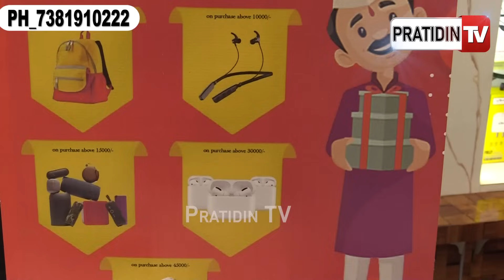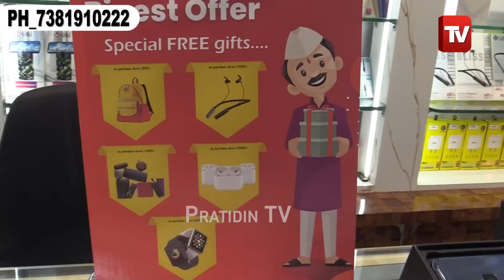୨ବର୍ଷର ପୁରୁଣା ଫୋନ ଏକ୍ସଚେଞ୍ଜ କରି ନିଅନ୍ତୁ ୨ଦିନର ନୂଆ ଫୋନ | Laxmi Mobile Store | Bhubaneswar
୨ବର୍ଷର ପୁରୁଣା ଫୋନ ଏକ୍ସଚେଞ୍ଜ କରି ନିଅନ୍ତୁ ୨ଦିନର ନୂଆ ଫୋନ | Laxmi Mobile Store | Bhubaneswar